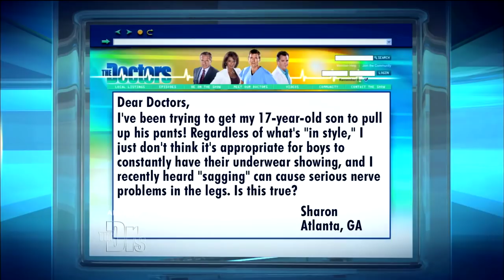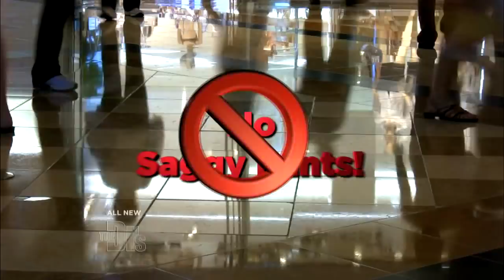The Dangers of Saggy Pants -- The Doctors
Family physician and sex specialist Dr. Rachael Ross explains the dangers of wearing saggy pants and the origins of the dress style.